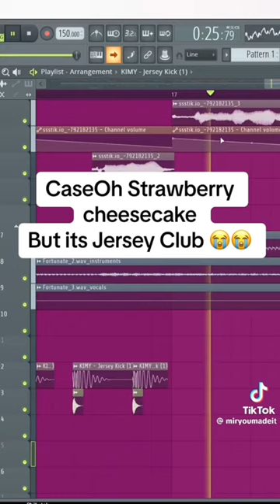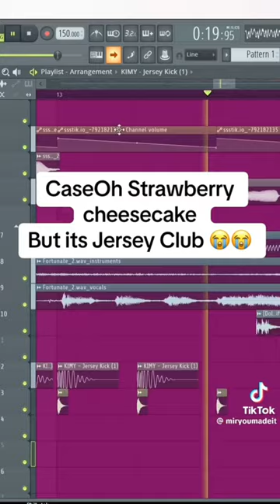Caseoh strawberry cheesecake by jersey club